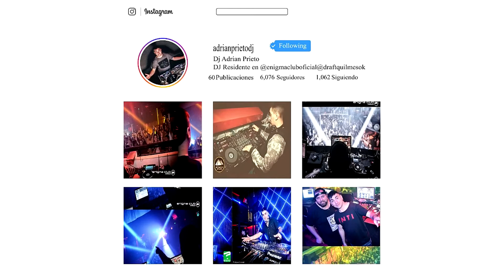La Sonora Dinamita - La Parabólica (Dj Adrián Rmx)